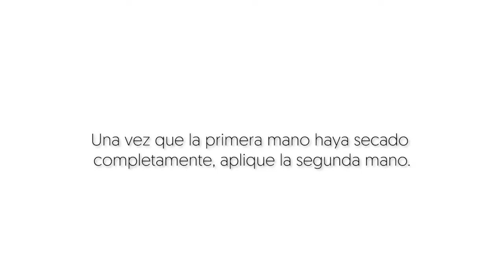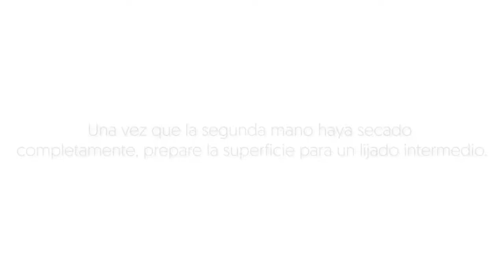Woca Master Invisible 2K Lacquer ES